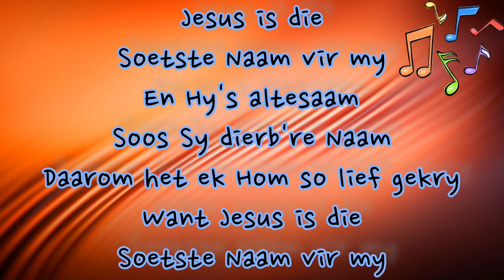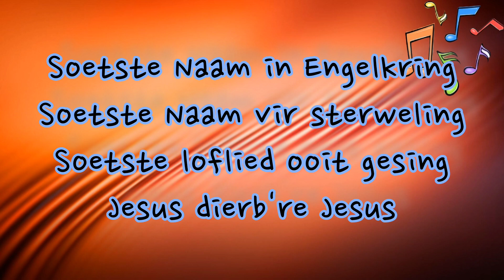Jesus is die soetste Naam vir my